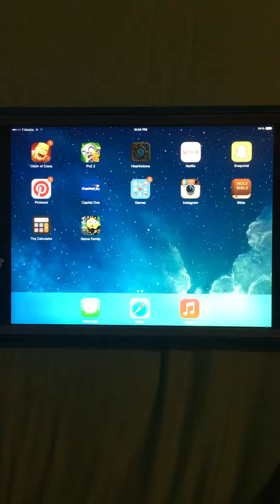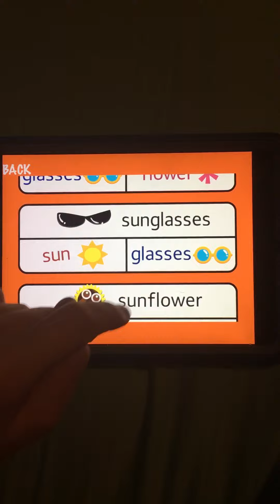Compound Word With Gama!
I got a pair of socks for our little girl, Giselle that are compound word socks from Gama Family to help teach her how to say compound words. Along with the socks is this awesome app that she can play to continue to help teach her! She has so much playing it and it's a great learning tool!

* I received this product for free in exchange for my honest and unbiased opinion *